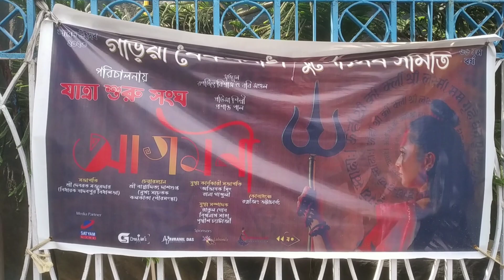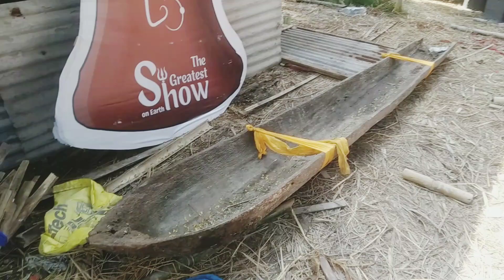এক‌ই প্যান্ডেলে পাঁচটি দূর্গা 😱 Garia Pancha Durga 2023 l Kolkata Durga Puja 2023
durga idol making,durga idol making kumartuli, durga idol making kumartuli 2023, kumartuli durga thakur banano, Durga Puja . ❤️